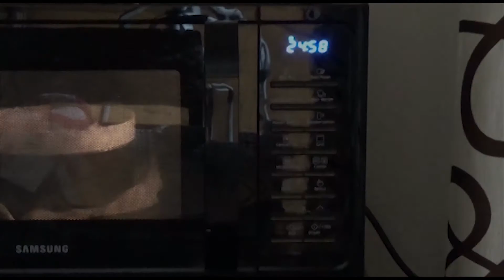Basic (Classic) Vanilla Cake Recipe | How to make a Vanilla Cake from scratch in Springform Cake Pan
This Vanilla Cake recipe is even easier than baking those boxed cake mixes. And way cheaper as well. Why waste money when you can master this basic vanilla cake recipe and modify it into million ways for a different cake every time you bake?

The best part of this cake recipe is that you can start baking in any sort of mould, whether you have baking tins of a particular shape or glass/borosilicate baking dishes or silicone baking moulds. Here I have used a Springform Cake tin.

Ingredients
1 cup All-Purpose Flour With 2 tbsp of it replaced with an equal amount of Cornflour
1/3 cup Refined Oil
1/3 cup Granulated Sugar
1 tsp  Baking Powder
¼ cup Milk
1 tsp  Vanilla Extract
2 Eggs